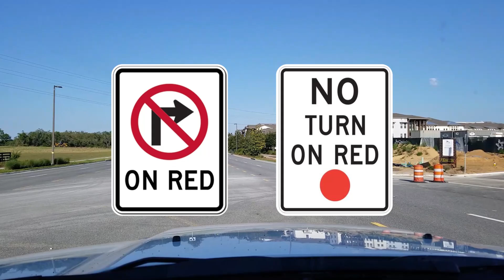VEJA ESSE VÍDEO ANTES DE DIRIGIR NOS EUA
Dicas para vocês como dirigir nos EUA, mas se faltou algo por favor me avisa... espero que seja útil!

Deseja mais informações sobre imóveis na Flórida?

Lembrando que qualquer corretor tem acesso a
qualquer imóvel a venda pelo sistema único de
anuncio de imóveis do Estado da Flórida...